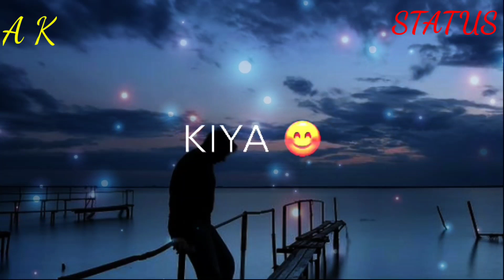jab🏇 jab 🚴tere paas👩‍❤️‍💋‍👩 mein aaya 👰ek sukoon 💑Mila WhatsApp status🧑‍🤝‍🧑A K STATUS